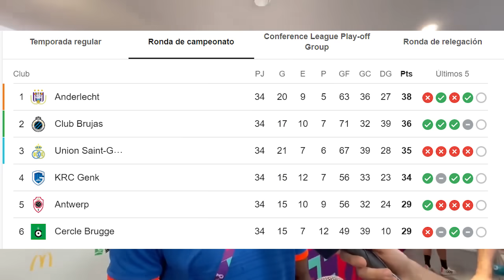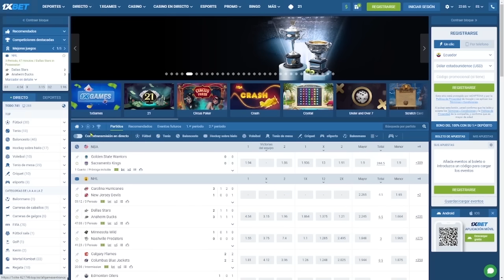JEREMY SARMIENTO SE VA DEL IPSWICH TOWN SI NO ASCIENDEN! PIERO HINCAPIE Y BAYER SALVAN EL INVICTO